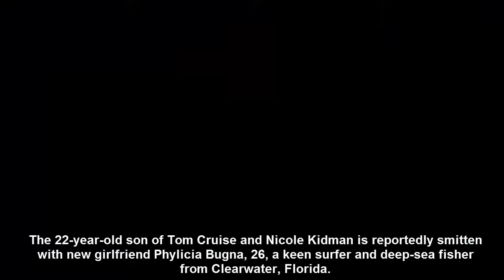Tom Cruise's son Connor might've landed his first serious girlfriend